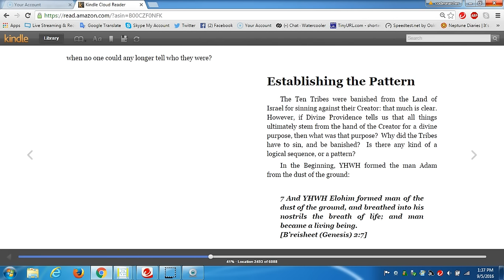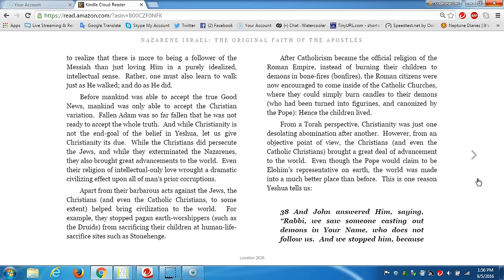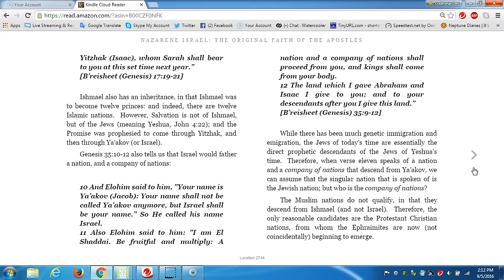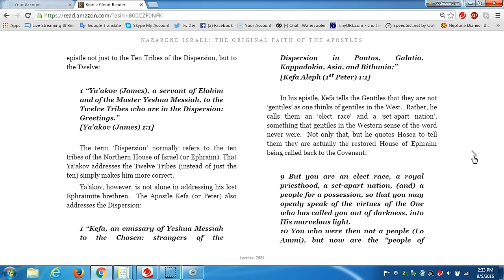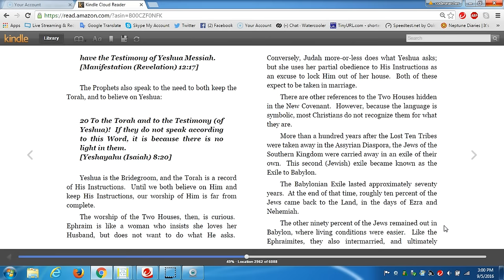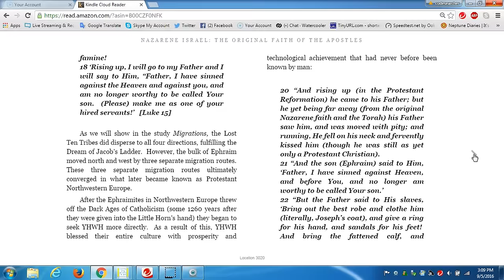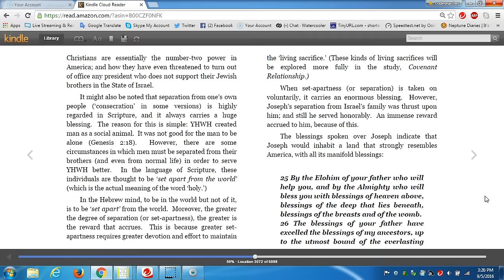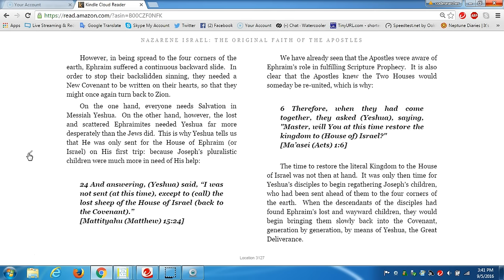Nazarene Israel, The Original Faith of the Apostles, Reading, Part 3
This book is Norman B. Willis. It's a very fine piece of research, the likes of which we have not otherwise seen. If you have not seen Parts 1 and 2, please watch them first. Chapters: Establishing the Pattern, Fulfilling the Prophecies, & the Two Houses in the New Covenant.

If you've been blessed by this video, would you consider returning the blessing? There's 5 truly appreciated ways you can help support this ministry. and may YaHuWaH bless you abundantly.